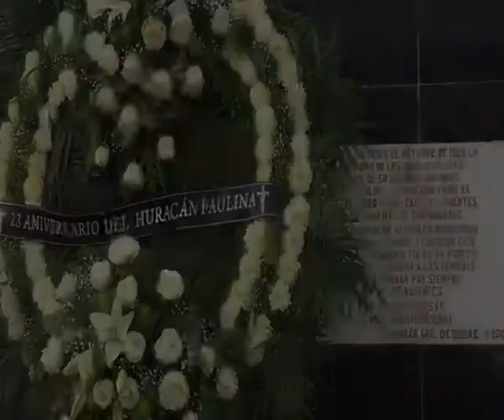Rinde Gobierno Municipal homenaje a víctimas del huracán Paulina | Acapulco